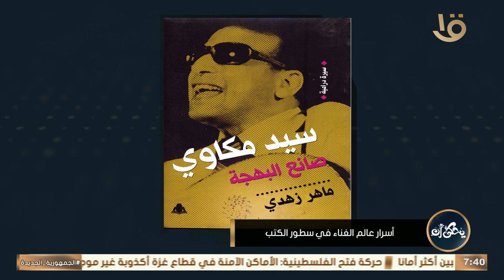يحكى أن | هل معاناة الفنانين في حياتهم الشخصية هي اللي صنعت نجوميتهم؟